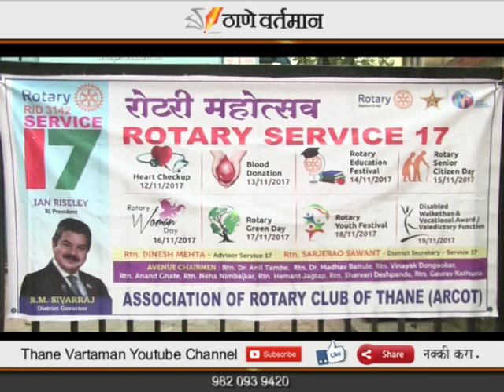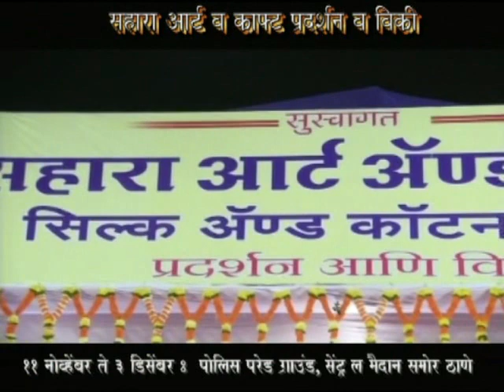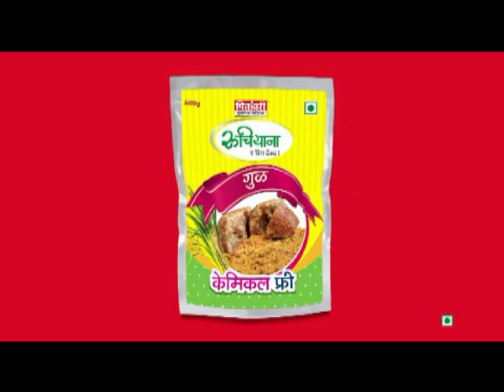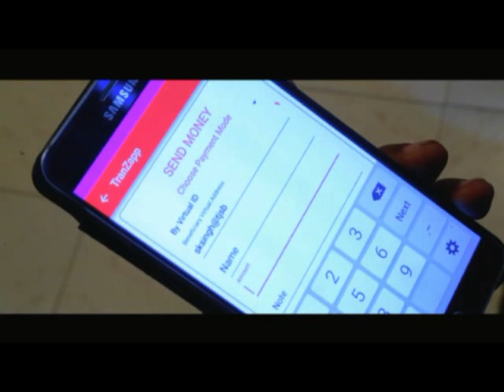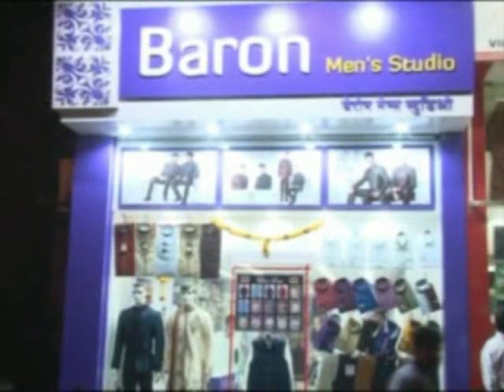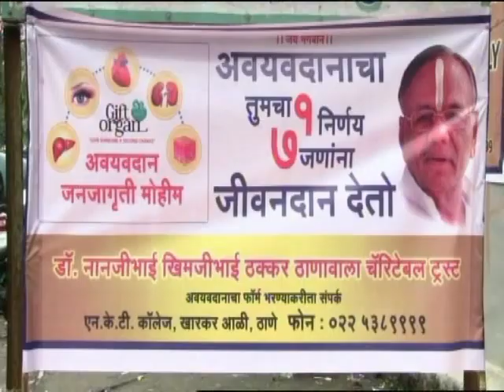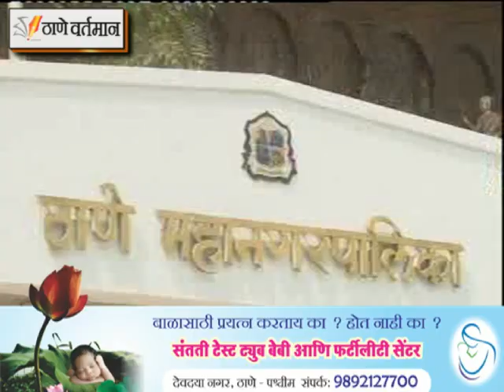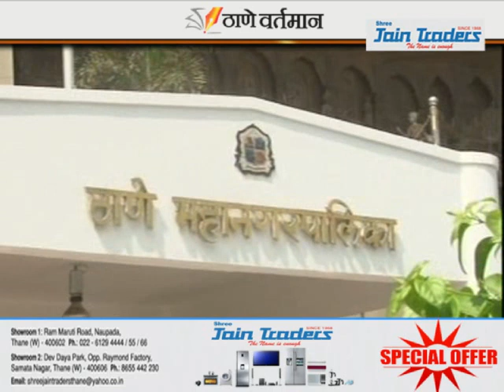Thane Vartaman 16 November 2017 News